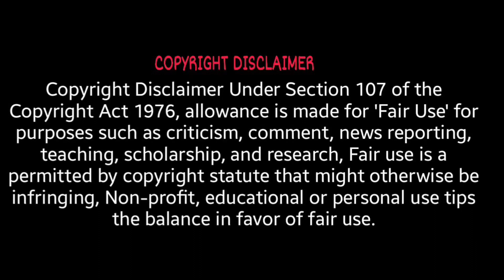Thangalaan War - Lyrical Song REACTION | Chiyaan Vickram | Pa Ranjith | GV Prakash Kumar | Tamil